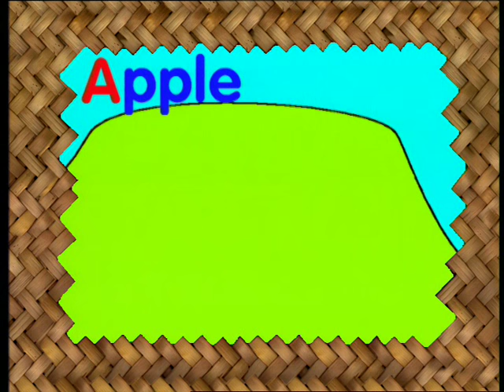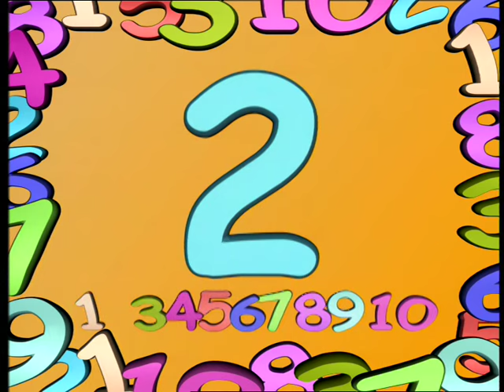Bumble's Juggling Surprise | Bumble and Friends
It's time to juggle!

Bumble just wants to sit under a tree and relax in Kiwifruit Valley, but Peek has other ideas. The naughty mouse pranks Bumble by dropping apples on his head!

After catching a couple of the apples, Bumble has the idea he can juggle but Boo doesn't think he can. So off goes Bumble to practice - can he do it? Will Bumble learn how to juggle three apples? Fishy has some good advice for our friend!

Always know - no matter where you go today, no matter what you do, I believe you are special, you believe it too.

Bzzzz!